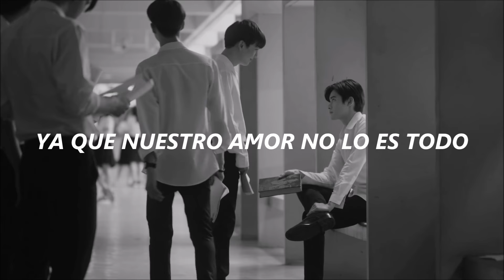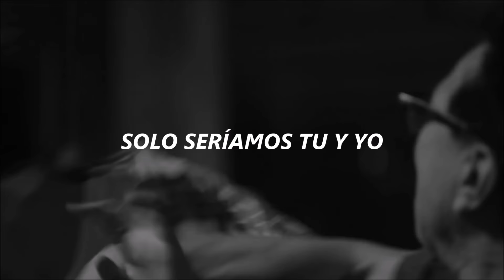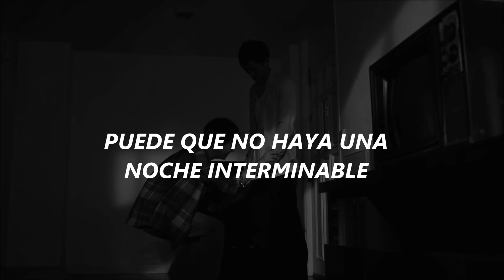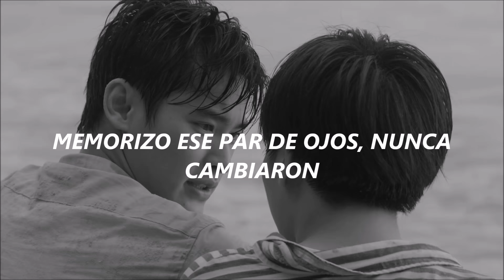BOY SOMPOB - Until We Meet Again「Sub.Español」Until we meet again OST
Subtitulos en ingles: Subber Meju